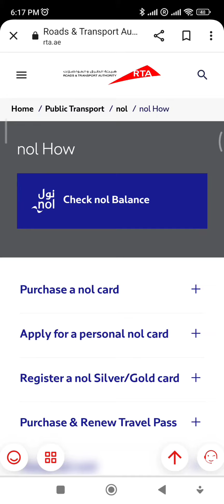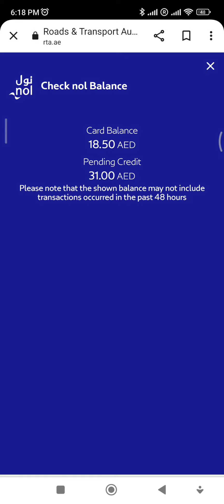how to check Nol card balance online in Dubai United Arab Emirates choyskie tv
how to transfer nol card balance to another nol card
how to check nol card balance online
how to transfer nol card balance to other nol card
nol card to nol card balance transfer
how to check nol card balance in mobile malayalam